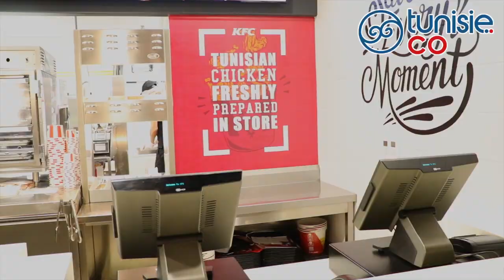Le nouveau restaurant KFC présenté par son DG M. Firas Saied